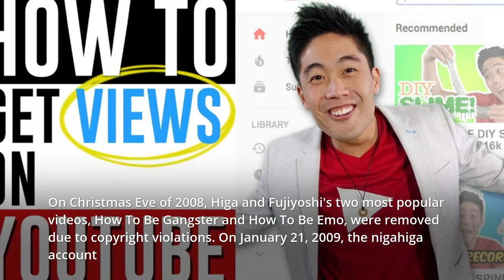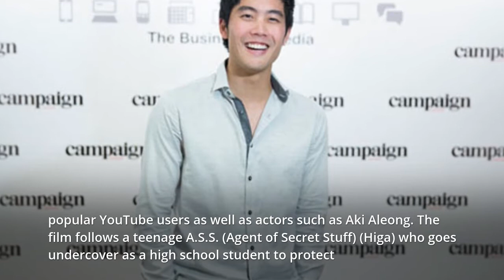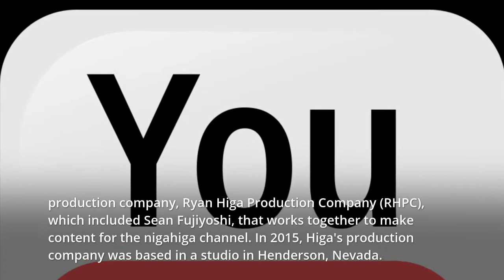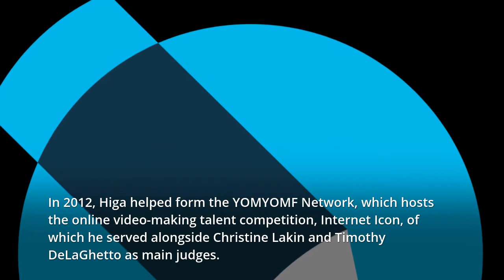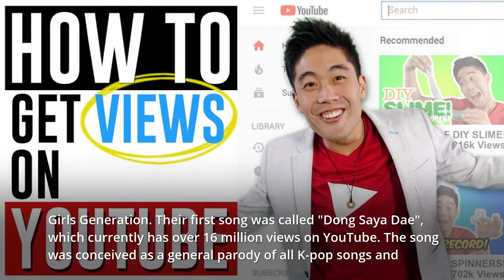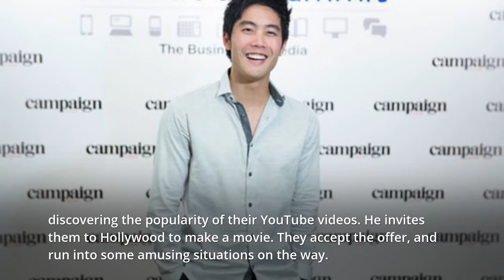Listen & Learn Everyday - Youtuber Nigahiga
Ryan Higa (born June 6, 1990), also known as nigahiga , is an American comedian, internet personality, musician, and actor. He is known for his comedy videos on YouTube.

Higa was nominated for "Best Video Blogger" at the 6th Shorty Awards.
Early life
Ryan Higa was born in Hilo, Hawaii, on June 6, 1990. He is of Okinawan descent, and has an older brother named Kyle. In his youth, Higa competed in judo and holds a black belt rank. He wrestled at Waiakea High School, from which he graduated in 2008.

Higa studied nuclear medicine at the University of Nevada, Las Vegas but later dropped out to create online videos.

YouTube career
Higa and Sean Fujiyoshi began posting YouTube videos of themselves lip syncing to songs in mid-2006 while attending Waiakea High School. They quickly expanded beyond songs, with a variety of other comedic pieces. Occasional guest appearances were made by Tim Enos, Ryan Villaruel, Kyle Chun, and Tarynn Nago.

On Christmas Eve of 2008, Higa and Fujiyoshi's two most popular videos, How To Be Gangster and How To Be Emo, were removed due to copyright violations. On January 21, 2009, the nigahiga account was temporarily suspended and was required to remove more copyrighted videos. Because of this, nigahiga's lip syncing videos were all removed (with the exception of You're Beautiful, which was audio swapped), along with most of his other videos that included copyrighted music. Since then, Higa started composing the music himself. How to be Gangster and How to be Emo were put back on nigahiga's channel in late August 2009, only to be removed a few days later, along with How to be Ninja and How to be Nerd. In Spring 2010, How to be Ninja, How to be Gangster and How to be Emo were made public once more.

Ninja Melk, a 26-minute short film about ninjas, was released in August 2009. The plot revolves around a ninja master named Master Ching Ching sending his student Lapchung (played by Bryson Murata) to find a replacement, finding Higa and Fujiyoshi to catch the evil Bokchoy (Tim Enos) and his henchwoman, Gina (Tarynn Nago).

An independent 35-minute film he created with Wong Fu Productions called Agents of Secret Stuff was uploaded on the nigahiga channel on November 24, 2010. It features some other popular YouTube users as well as actors such as Aki Aleong. The film follows a teenage A.S.S. (Agent of Secret Stuff) (Higa) who goes undercover as a high school student to protect Taylor (Arden Cho) from the S.I.N.S. (Society Involving Not-So-Good Stuff). It included guest appearances from Ian and Anthony of Smosh, D-Trix, KassemG and Hiimrawn.

When Higa moved to Las Vegas to attend college, most of the nigahiga videos were solo efforts, usually featuring collaborations with other YouTube users. Since 2012, Higa has put together a production company, Ryan Higa Production Company (RHPC), which included Sean Fujiyoshi, that works together to make content for the nigahiga channel. In 2015, Higa's production company was based in a studio in Henderson, Nevada.

In 2016, Higa and other YouTubers and friends created the parody K-pop group Boys Generally Asian. In mid-2018, Fujiyoshi left the group as he was moving out of the area, specifically to Sacramento, California to live with his current girlfriend and to pursue his degree in Engineering.

Channels
The nigahiga YouTube channel was created on July 20, 2006, by Higa, Fujiyoshi, Enos, and Nago (known collectively as "The Yabo Crew"). By December 21, 2010, it had reached 3 million subscribers, the first channel to do so. According to Higa, his channel name is a combination of "Niga" (にが) which means "rant" in Japanese, and his Okinawan last name, "Higa".

In 2011, he created a second channel, under the name HigaTV, where he posts video blogs and behind the scenes videos.

In 2012, Higa helped form the YOMYOMF Network, which hosts the online video-making talent competition, Internet Icon, of which he served alongside Christine Lakin and Timothy DeLaGhetto as main judges.

Boys Generally Asian
Main article: Boys Generally Asian
In 2016, Ryan Higa created a K-pop band with David Choi, Philip Wang, Jun Sung Ahn and Justin Chon. It was called BgA, standing for Boys Generally Asian, deliberately inspired by the all-female band Girls Generation. Their first song was called "Dong Saya Dae", which currently has over 16 million views on YouTube. The song was conceived as a general parody of all K-pop songs and featured joke lyrics, but unexpectedly peaked at no. 2 on the official iTunes K-pop charts. In 2017, BgA released their second song "Who's It Gonna Be", a more serious song than the first, though with the same basis of being a parody. This song went one better than the first, reaching no. 1 on the K-pop charts.